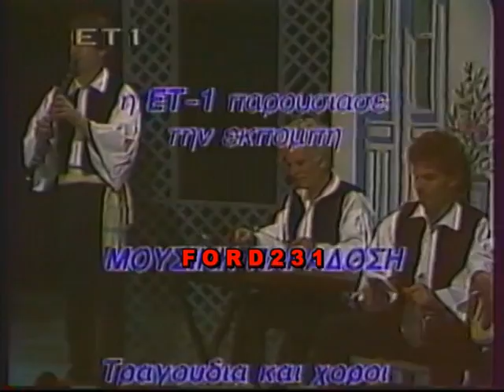ΜΟΥΣΙΚΗ ΠΑΡΑΔΟΣΗ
Απόσπασμα από την εκπομπή ((Μουσική Παράδοση)) με τον Παναγιώτη Μυλωνά.
Μεταδόθηκε στην ΕΤ1 το 1991.